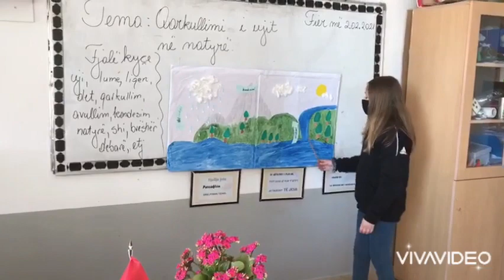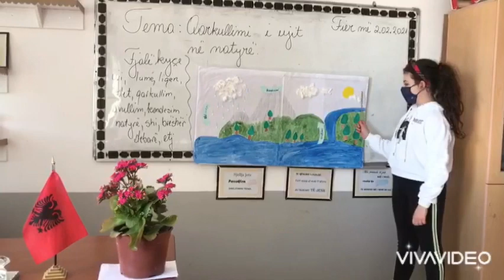Tema:Qarkullimi i ujit ne natyre,Klasa VB ne lenden dituri natyre.🌟👏